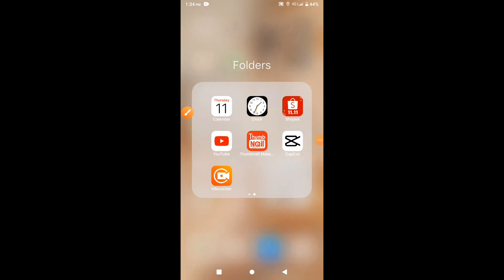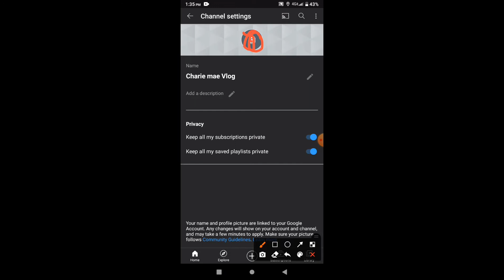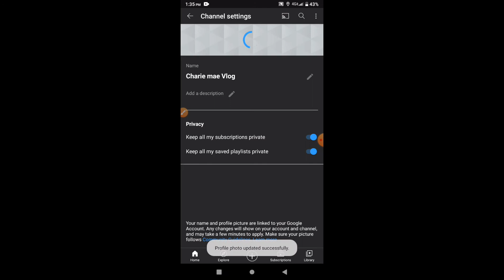how to add profile picture on your YouTube channel|Charie Mae vlog